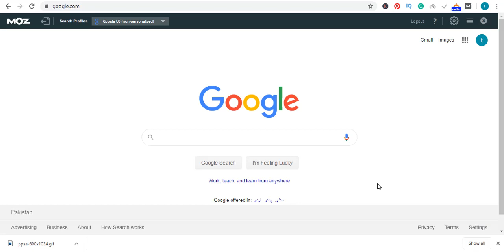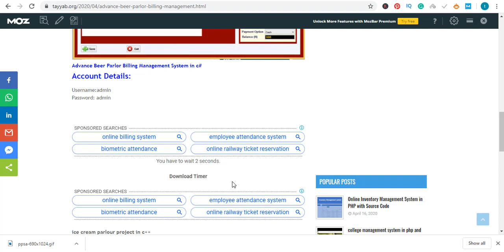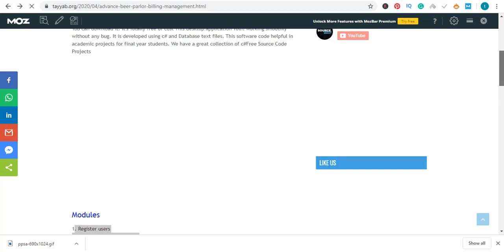Advance Beer Parlor Billing Management System in c#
Modules
1. Register users,
2.Register product i.e drinks
3. Pos
4. Generate report
invoice billing system c net project,
c invoice application example,
billing system in c github,
c mini projects for beginners,
generate invoice in c windows application,
c projects list,
Modules
1. Register users
2.Register product i.e drinks
3. Pos
4. Generate report

FreeSourceCode php java#.net#unity3d#android